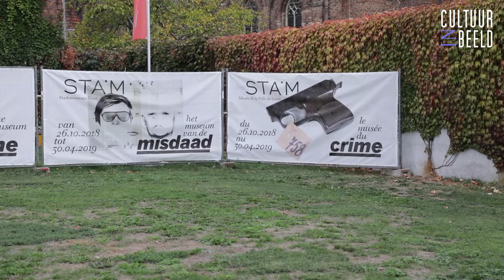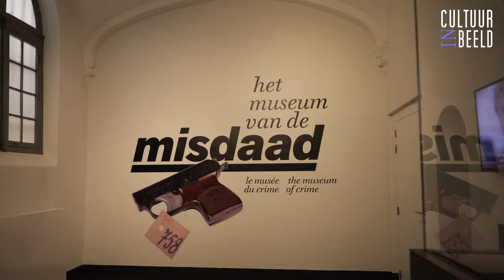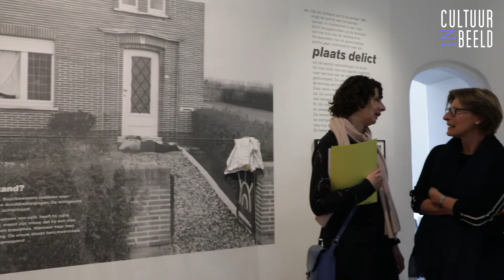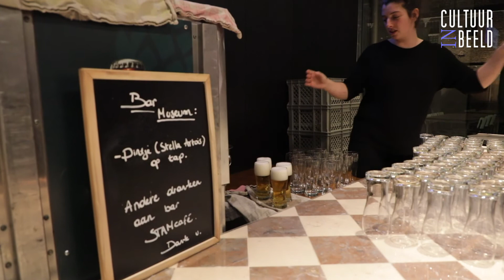misdaad 1 cib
De gerechtelijke politie van Gent bewaart sinds begin jaren ’30 een eigenaardige collectie: foto’s, objecten en dossiers die illustratief waren voor het oplossen van een misdrijf. Ze werden door de jaren heen verzameld in het zogenaamde “museum van de misdaad”, een museum dat enkel toegankelijk was voord politiemensen in opleiding of op uitnodiging.
Deze collectie is nu te bezichtigen in het STAM. Door een “gestolen vaas” werden beide partijen samengebracht. Met een hele fascinerende tentoonstelling tot gevolg die u vanaf vandaag tot 30 april 2019 kunt bezoeken